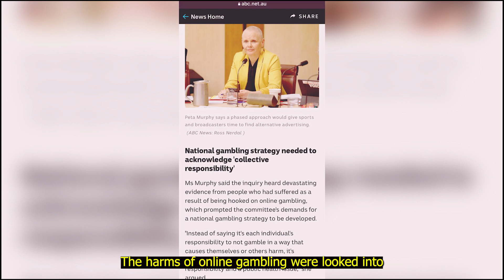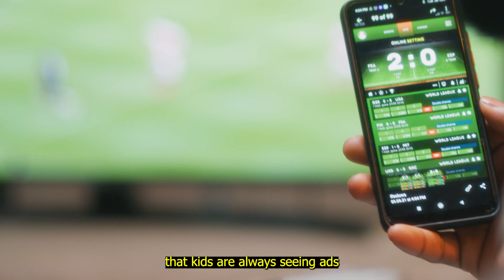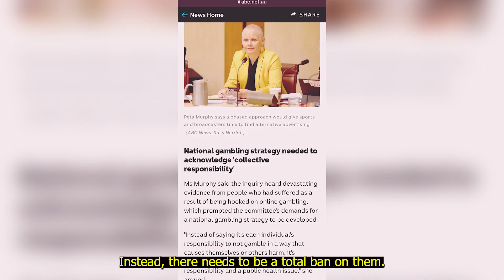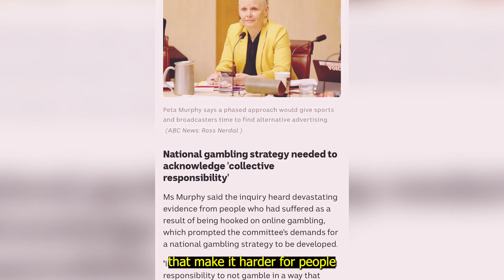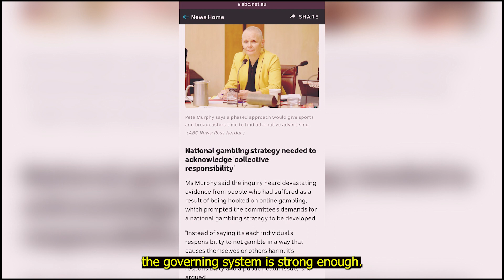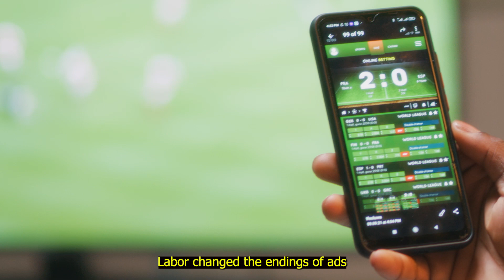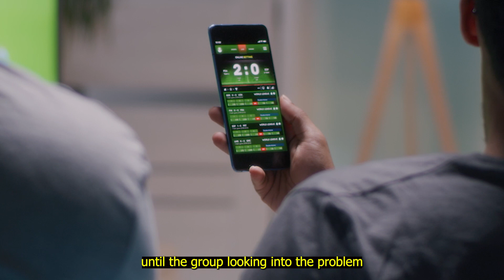Sports Betting Ads Should Banned to Control Addiction | Beautiful Australia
A parliamentary committee says that gambling ads should be banned in three years to help with the addiction problem.  People are asking the federal government to ban gambling ads during sporting events within three years.  Australia is in the middle of a disaster that threatens the finances and mental health of many people.
The harms of online gambling were looked into by a parliamentary group,  and their findings are now out in the open.  The committee came up with 31 ideas for how to control the business and help addicts in Australia.